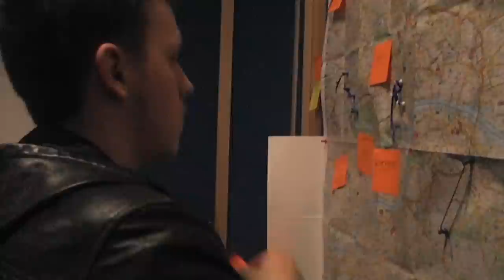Sleuths Pilot Episode (Incomplete Private Detective Final Major Project East Surrey College)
Sleuths
Directed by: Lee Ferrier
Written by: Lee Ferrier
Edited by James Smith & Lee Ferrier
Special Effects by: James Smith
Produced by Lee Ferrier & James Smith
Camera by: James Smith & Liam J Walsh
Boom: Liam J Walsh

A team of private detectives are hired to find their client's missing sister. What starts out as a simple case soon leads them to a serial killer.

Starring:
Lee Ferrier
Rachel Wyatt
Harry Greenish
Beki Clarke
Julie Wright
Sophia Jeddaoui
Kyle Edmunds

Connor O.R.T Linning: Lockstep (1st track) & Heaven Lies in Your Heart (final track)

Mirca: Life (fourth track)
Owen: Life (fifth track)
Unknown: Light (second track)
Unknown: Opening (third track)